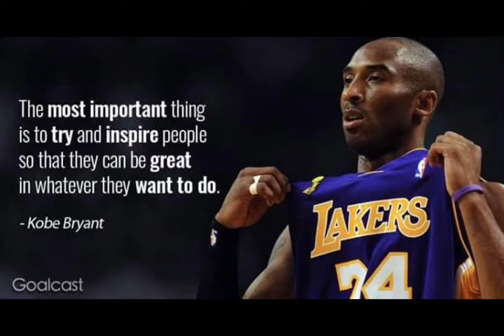Kobe Bryant Has Died in a plane Crush R.I.P